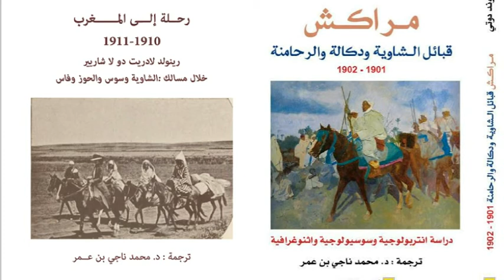الدكتور ناجي بن عمر :الترجمة نافدة نطل من خلالها على تاريخنا